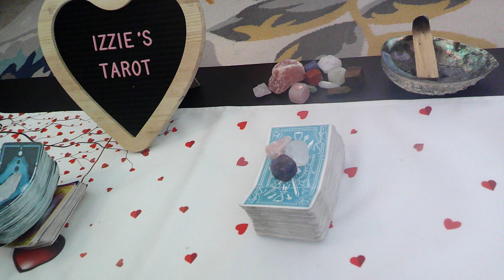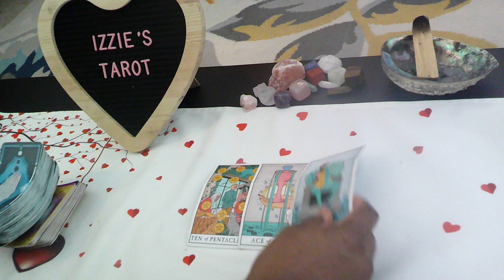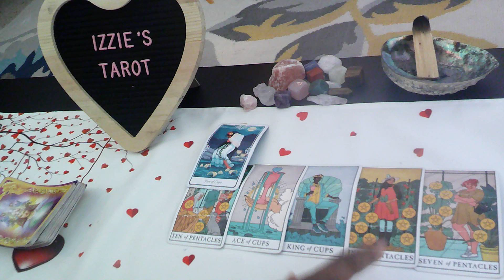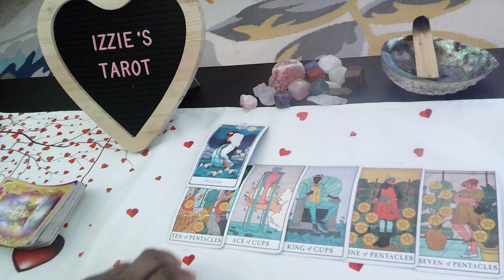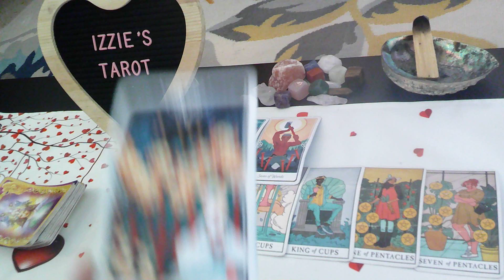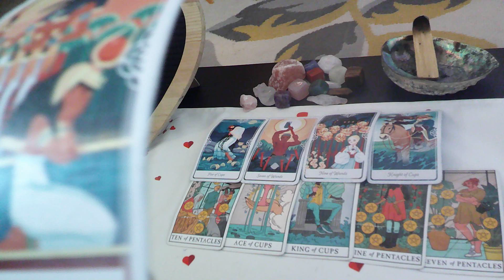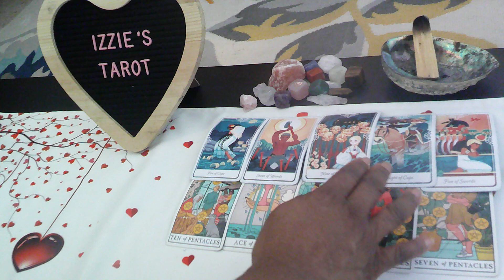VirgoLP-6.5-6.1- Emotionally UNAVAILABLE!-SHE Thought You Didn't WANT Her! You Do-She Wants You TOO!